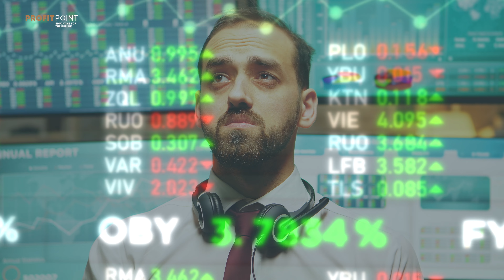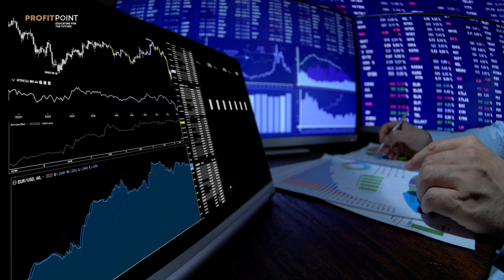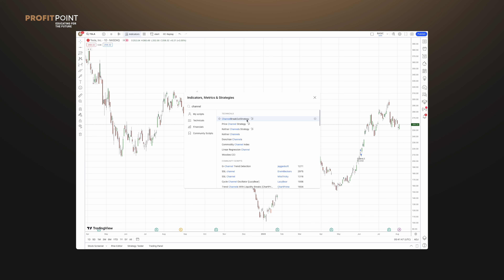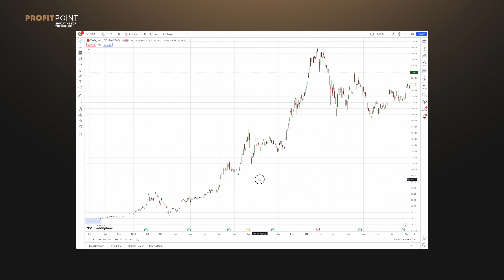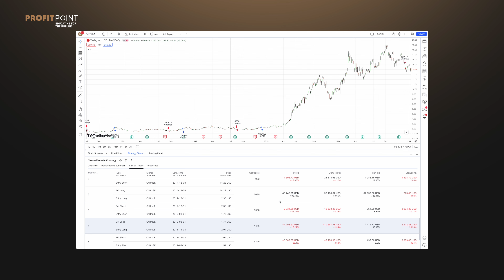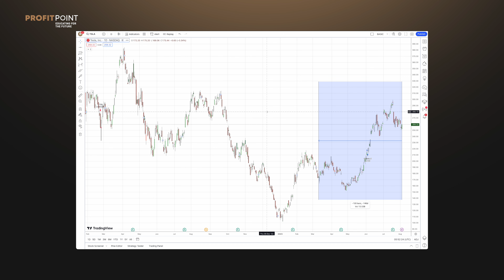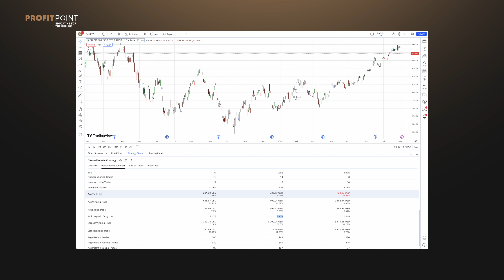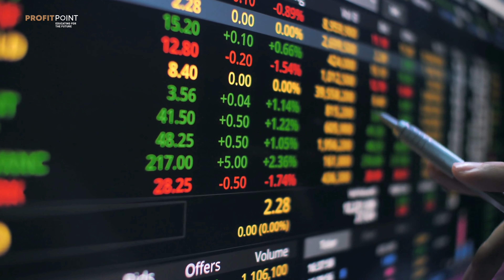PROFITNEWS | Retrogradare credit SUA + Cum să prinzi trenduri GIGANTICE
Zilele acestea, Statele Unite ale Americii au primit o lovitură financiară dură, în urma retrogradării ratingului de credit de către compania Fitch. Semnalul de alarmă sună tot mai puternic, iar datoriile în creștere ne avertizează asupra unor posibile probleme majore în viitor. Nu doar că e un semnal de alarma, dar e un pas către probleme tot mai mari din cauza datoriilor în creștere.

Dar hai să lăsăm veștile proaste în spate și să descoperim împreună o strategie extrem de profitabilă care nu ia în considerare nici o știre, ci exclusiv evoluția prețurilor pentru a prinde trenduri GIGANTICE!🤑

Richard Hutton ne spune că este timpul să ne concentrăm pe potențialul de câștig al investițiilor noastre și să evităm efectele negative ale retrogradării de credit a SUA. Cu o strategie adecvată și o atitudine pozitivă, putem realiza profituri impresionante indiferent de situația economică globală.

Să ne amintim, că veștile negative pot fi o oportunitate ascunsă pentru cei pregătiți să privească dincolo de ele!

Leverage Investment este locul în care informațiile pe care le-ai asimilat în timpul programelor educaționale Profit Point trec în “teren”, iar Richard prezintă strategii care au potențial de creștere.

Profit Point
Educating for Future